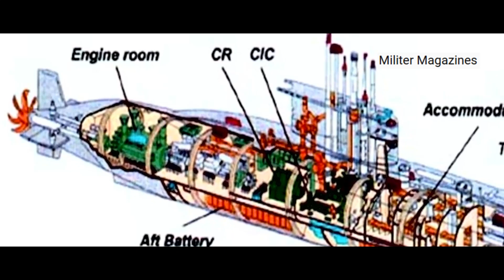TAK MAU KALAH DENGAN INDONESIA, Thailand Beli Kapal Selam Terbesar SeASEAN T26S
Selamat datang di channel Militer Magazines